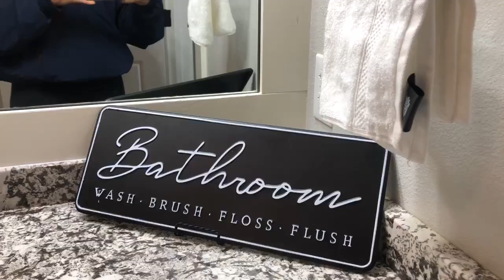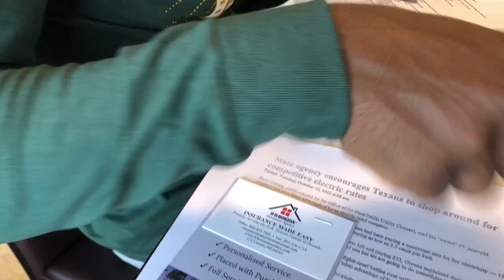House Shopping In Waco 🏡 ! Did We Find A Fixer Upper House? Ep.1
Hey C-Squad! I documented our road to home ownership journey and wanted to release the first episode of when we went house shopping a few months ago. Feel free to drop any comments or questions below and let me know what you think about this video.